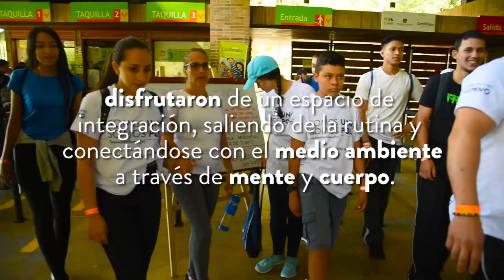3ra Caminata Nacional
Así se vivió la 3ra Caminata Nacional con propósito, alrededor de 470 personas en Bogotá, Medellín y Cali participaron de esta actividad dirigida por Bienestar Universitario.